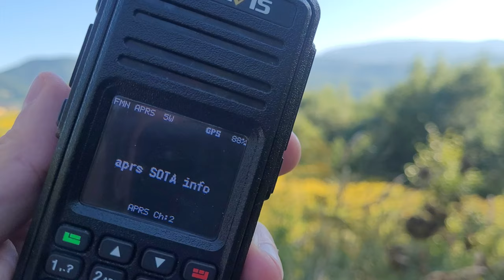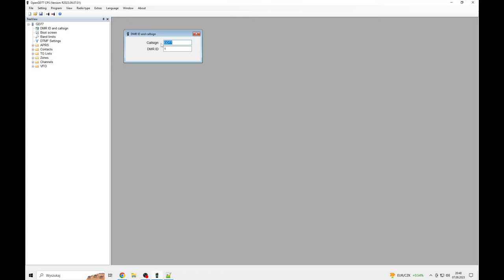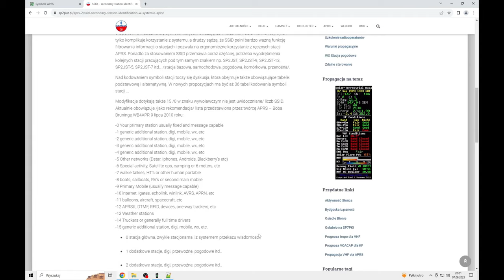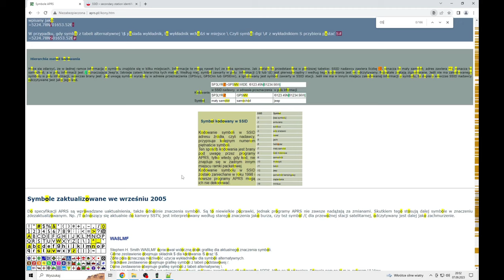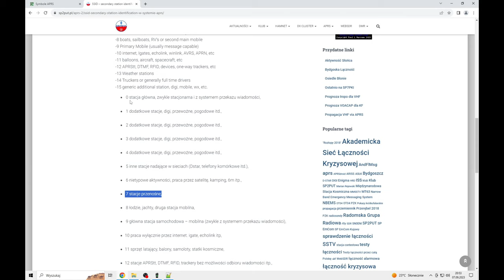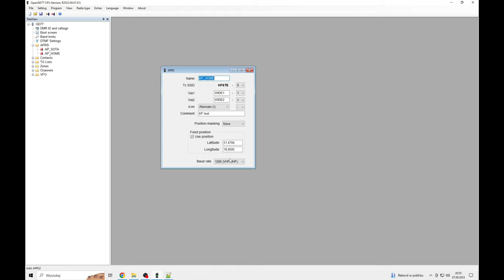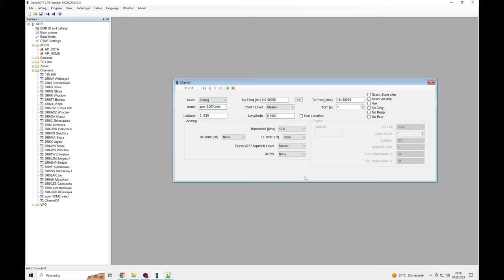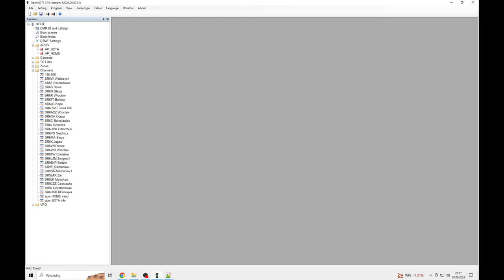APRS w Retevis RT3S [OpenGD77]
Symbole APRS

Muzyka:
Attribution (3.0)